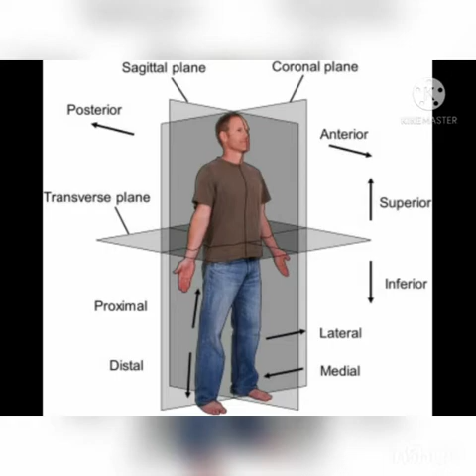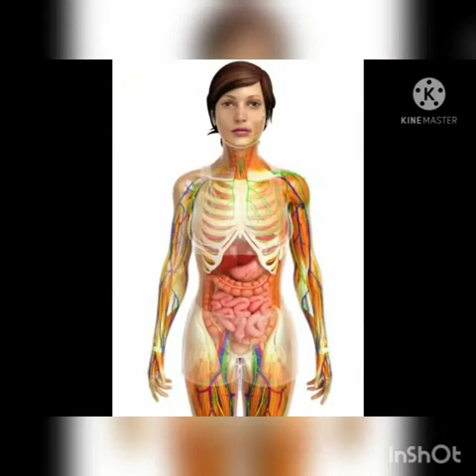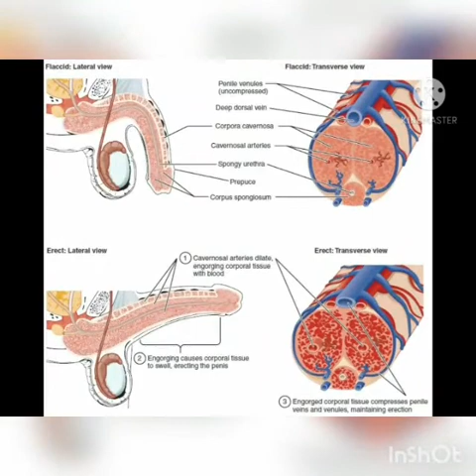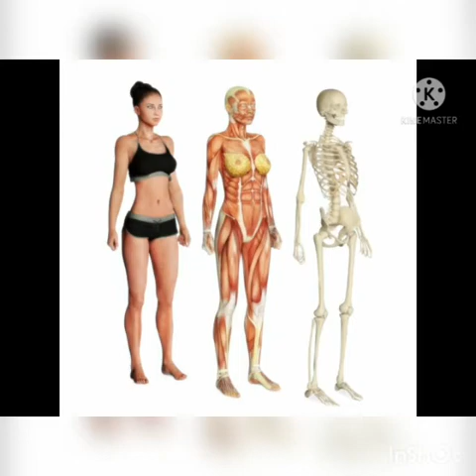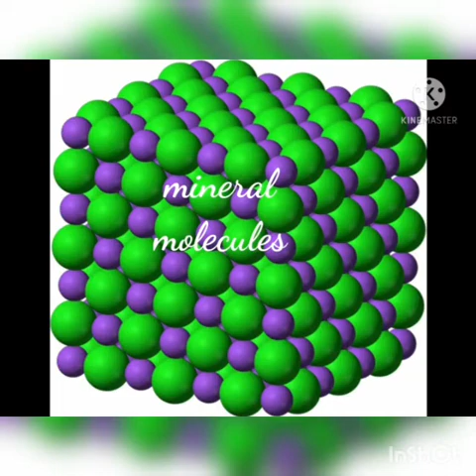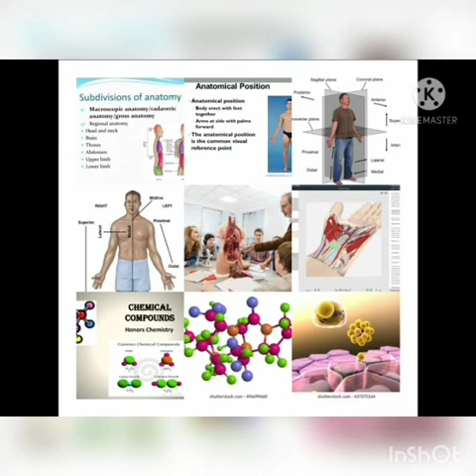Junior ias academy Trail seminar for MBBS Human Anatomy by Sherlin 7th std LAGHSCH MDU